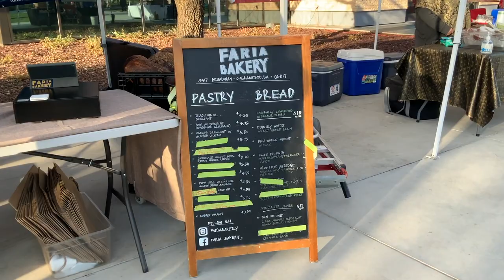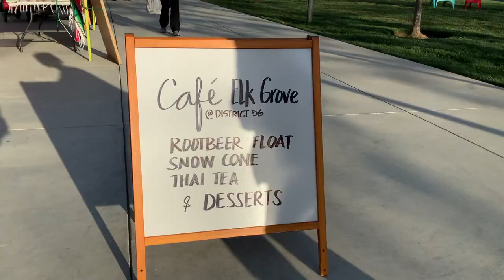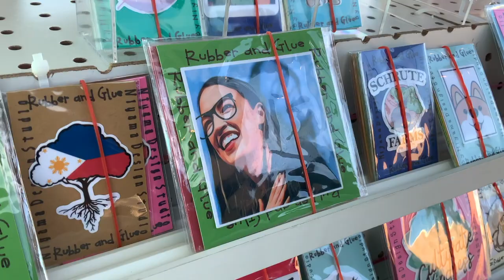COHS WPTV - 3/26/21